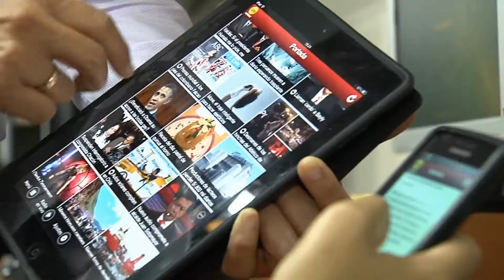Start up III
La innovación tecnológica avanza en nuestro país, por ello este jueves 18 de setiembre, @umbralestvperu presentará vía Canal 7- IRTP los innovadores proyectos que se gestan actualmente.